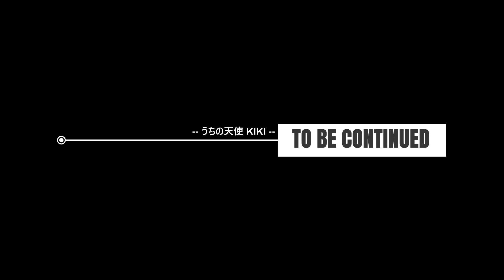20230909うちの天使バイクでお散歩編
キキを初めてバイクに乗りました。お母さんはKIKIとタンデムできて楽しそうでした。キキは？？